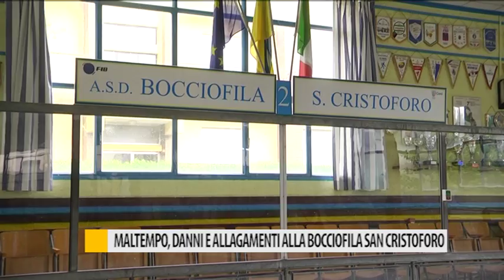Maltempo, danni e allagamenti alla bocciofila San Cristoforo